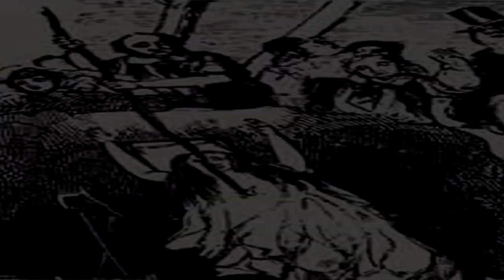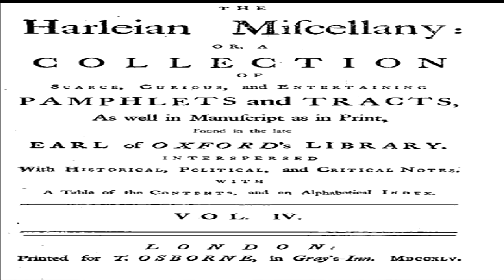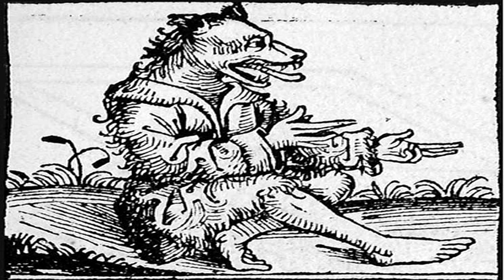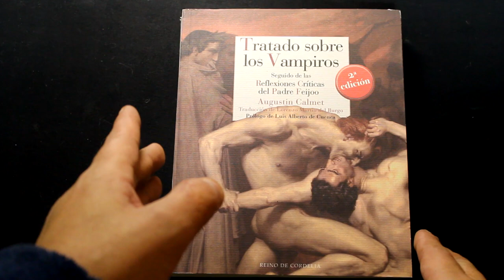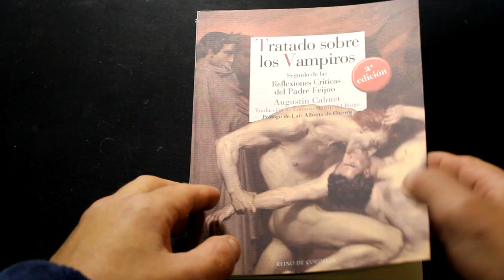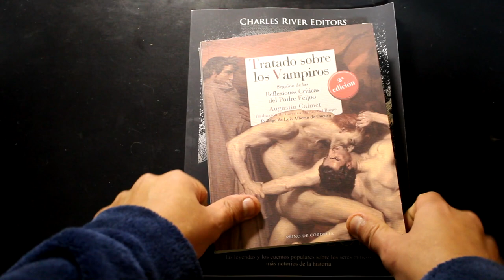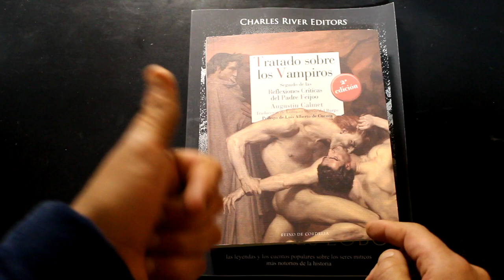La Noche De Los Libros ...Vampiros y Hombres Lobo